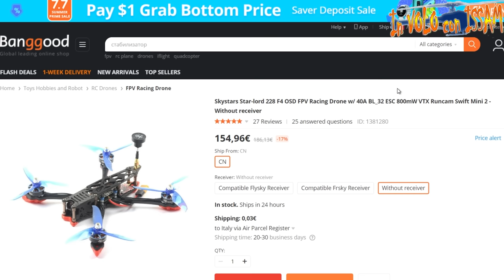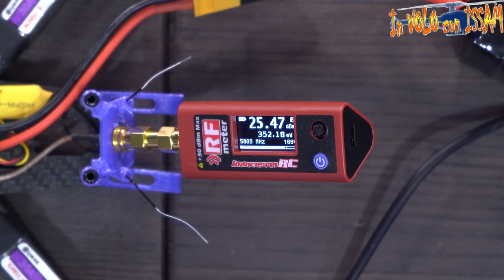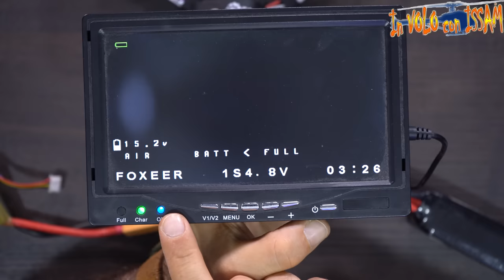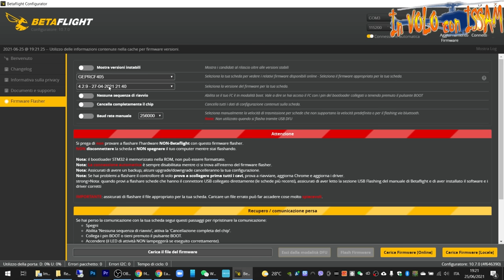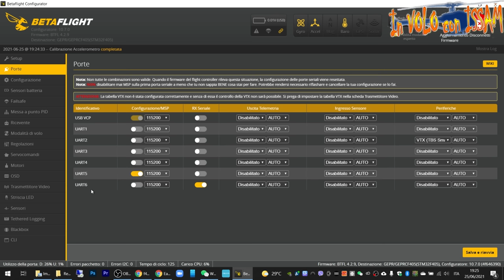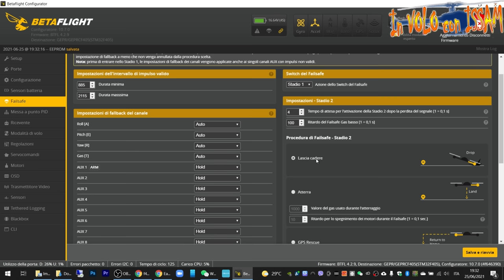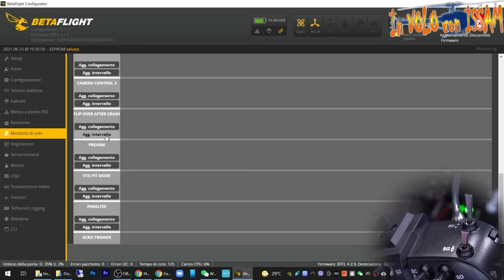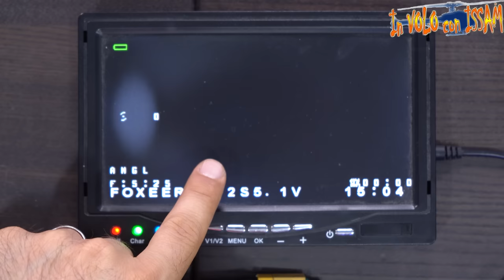Costa solo €120 ed è il DRONE per FPV più Robusto e più economico che potrai trovare ma..